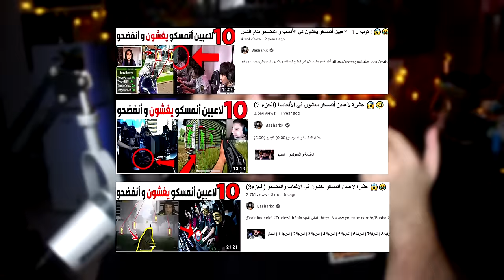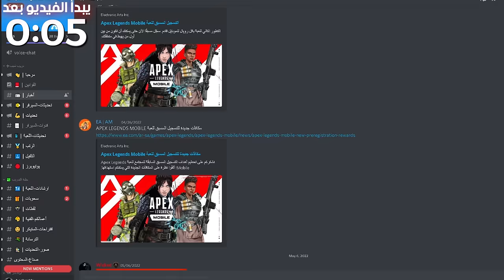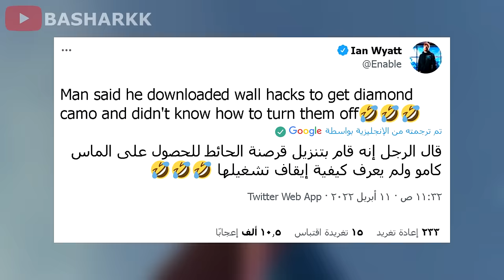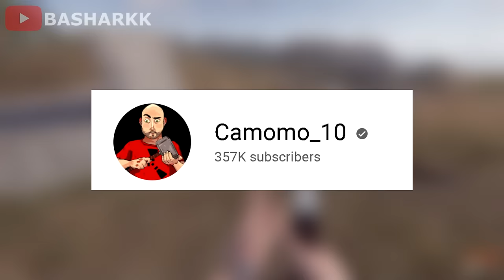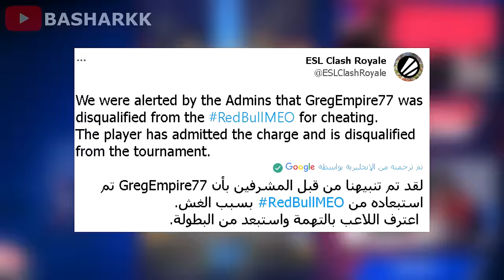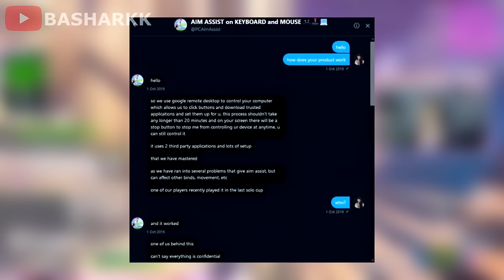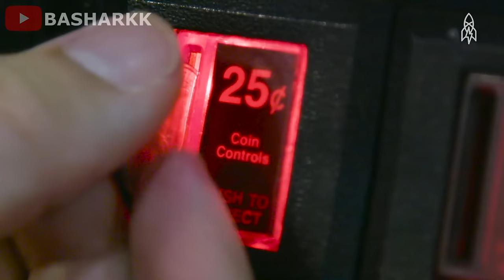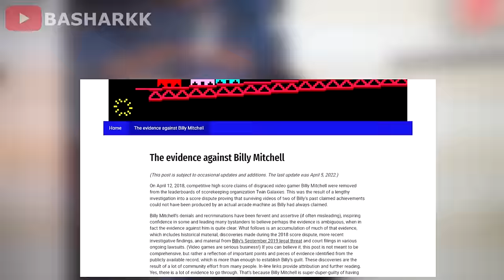عشرة لاعبين أنمسكو يغشون في الألعاب وانفضحو (الجزء4) 😱😂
المقدمة (0:00)
القيف اواي و السبونسر  (0:57)
المرتبة 10 (2:28)
المرتبة9 (4:00)
المرتبة 8 (5:43)
المرتبة7 (7:35)
المرتبة6 (9:13)
المرتبة 5 (10:16)
المرتبة 4 (12:00)
المرتبة 3 (14:05)
المرتبة 2 (15:26)
المرتبة 1 (17:30)
الختام (20:02)